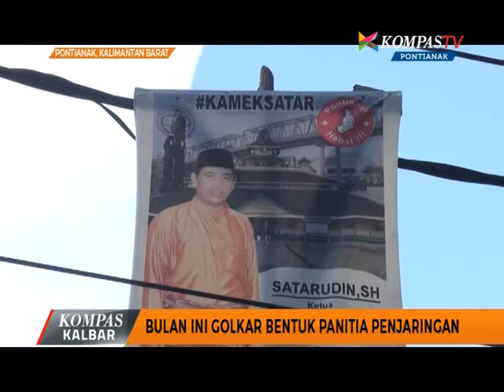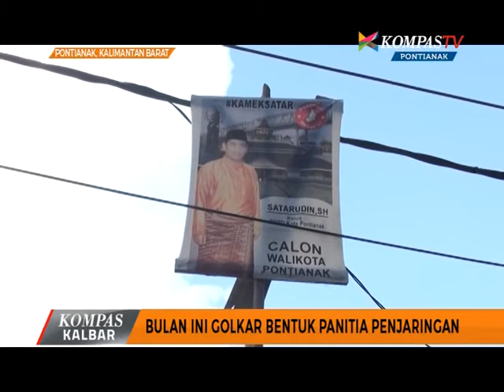Bulan Ini Golkar Bentuk Panitia Penjaringan - Kompas TV Pontianak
Partai Golkar menyatakan siap bertarung dalam pelaksanaan pemilu kepala daerah tahun 2018 mendatang. Pada bulan Juni, partai berlambang pohon beringin ini, akan membentuk panitia seleksi penjaringan calon.